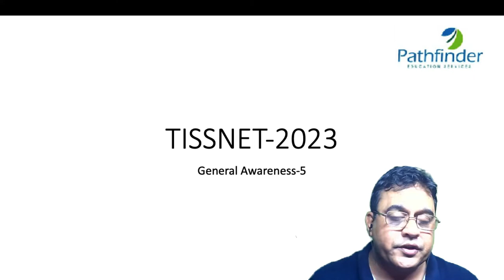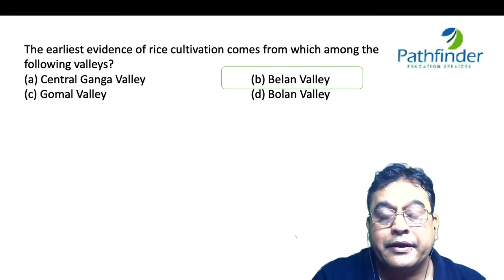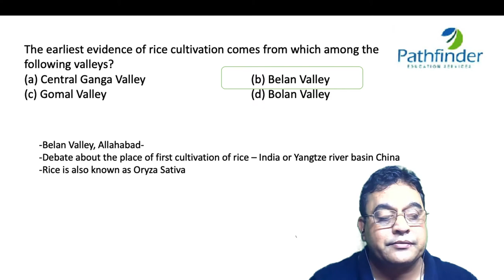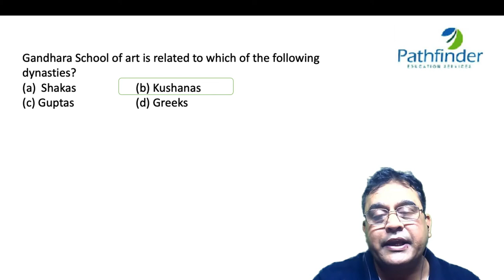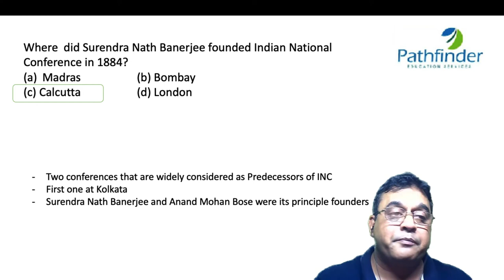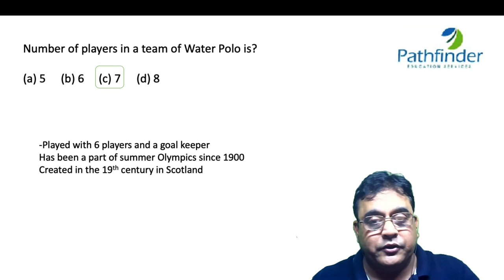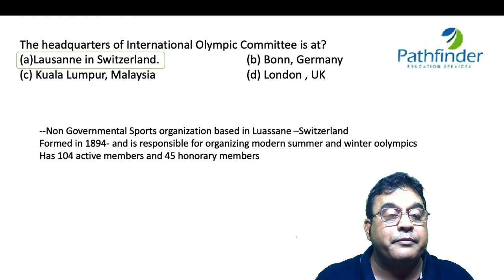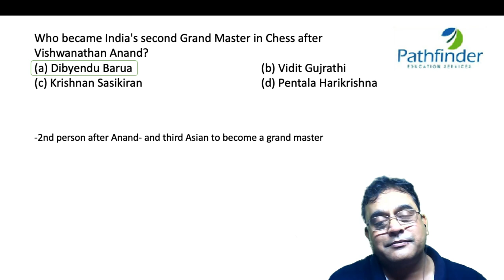TISSNET 2023 | TISSNET GK Questions Part - 5 | TISSNET 2023 Preparation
Call/whatsapp on:
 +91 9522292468